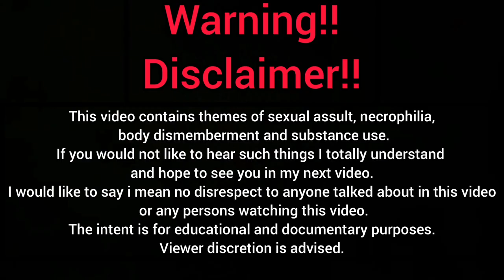Butcher who butchered at first sight Christopher May Wales most notorious killers Episode:1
Episode 1: Wales 10 most notorious killers.

This is the horrifying case of Tracey Woodford and how a man called Christopher May took her life and tried to hide it in the most terrifying way.